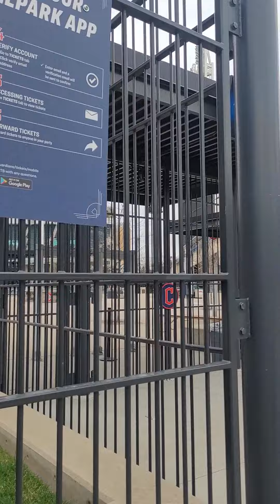Cleveland Indians stadium